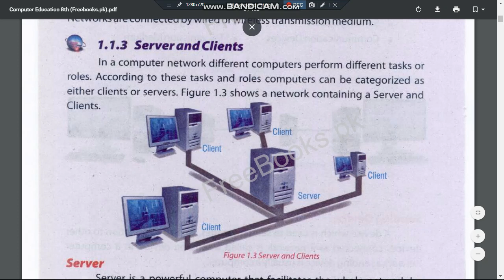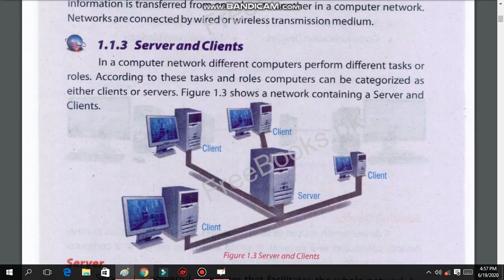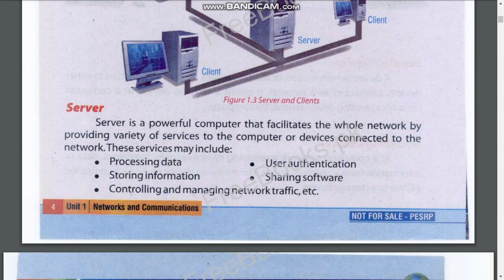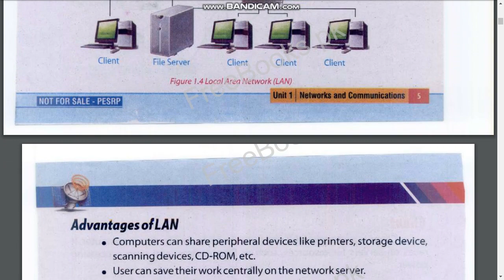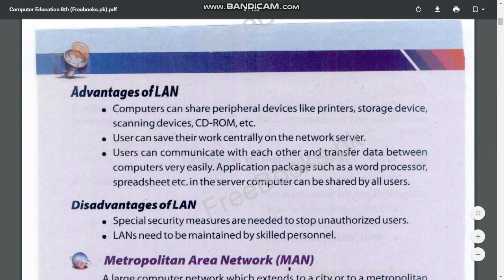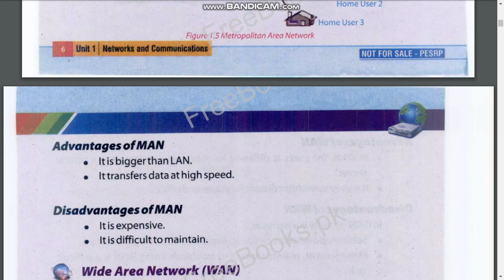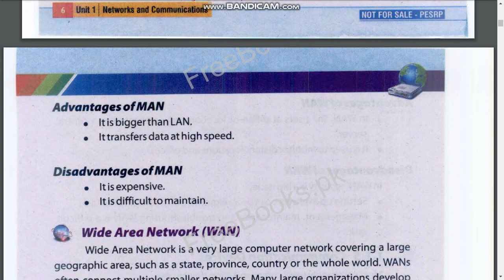8th computer chapter 1 lecture 2